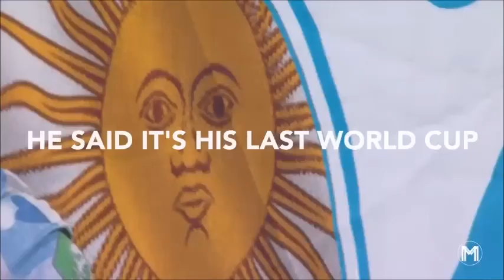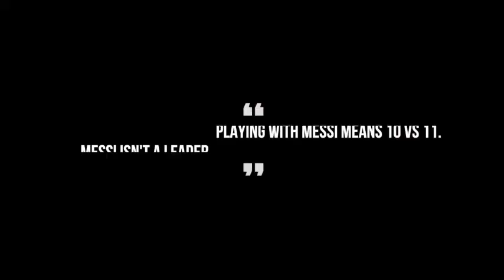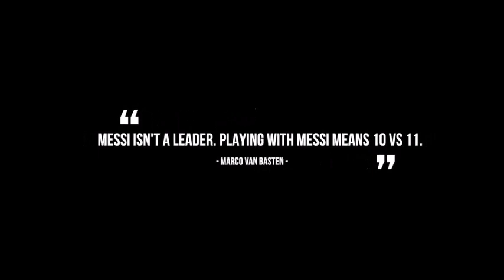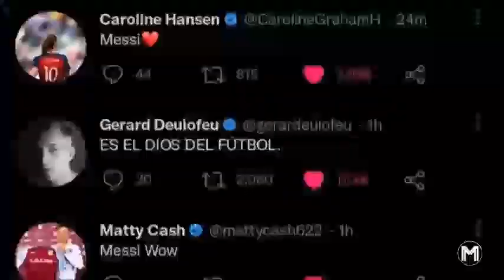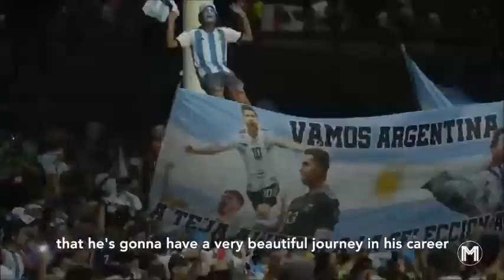Lionel Messi | Qatar 2022 | World Champion